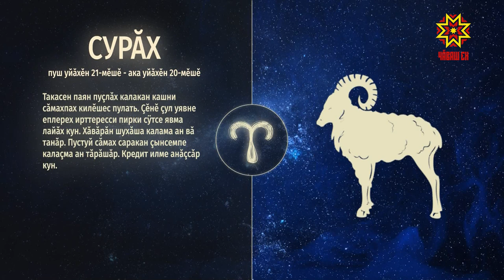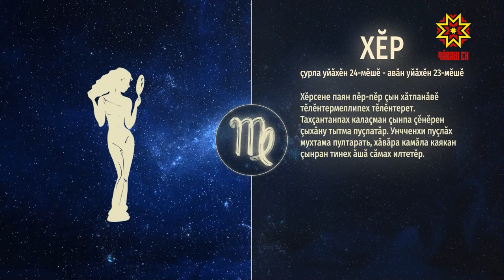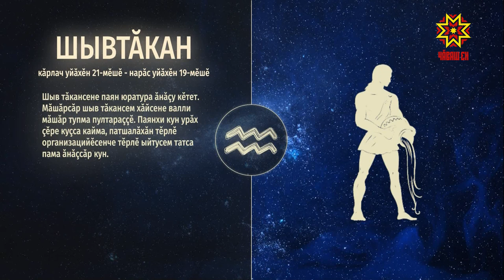Ир пулсан. Выпуск 24.12.2019